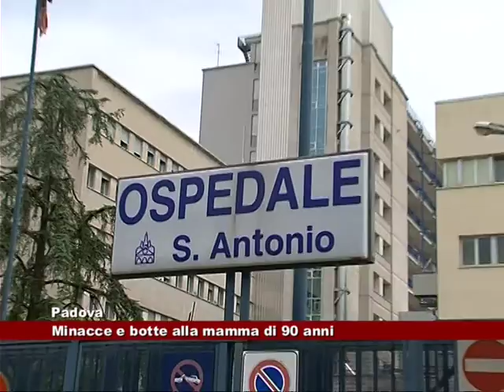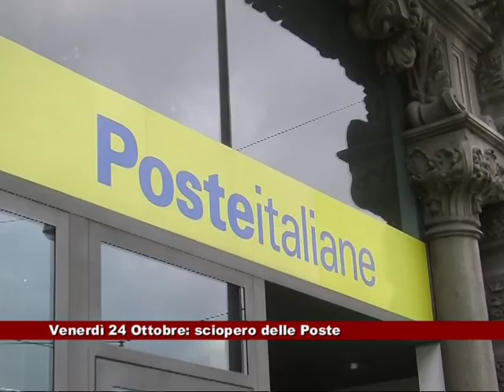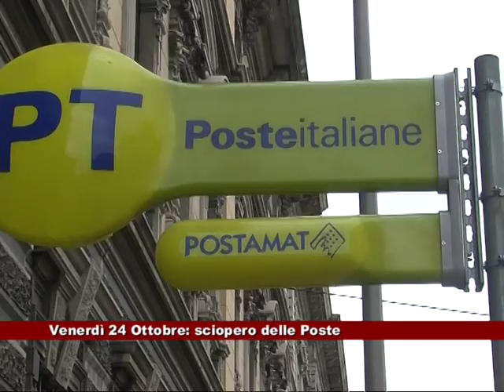News Telecittà 23/010/2014